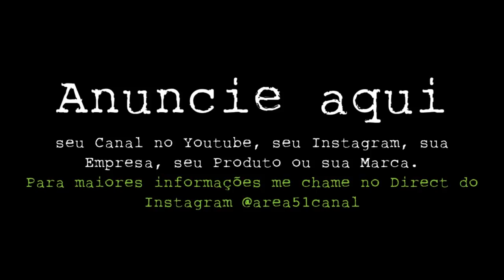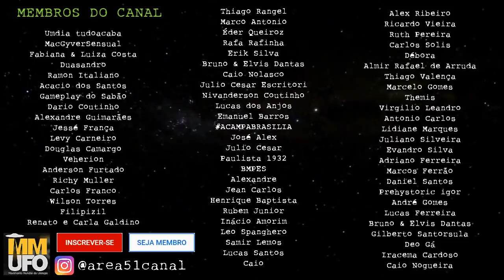2 casos em 1 vídeo - Caso Judy Doroty (1973) e Caso McAlester (1973)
Neste vídeo veremos 2 casos ufológicos: Caso Judy Doroty (1973) e Caso McAlester (1973)